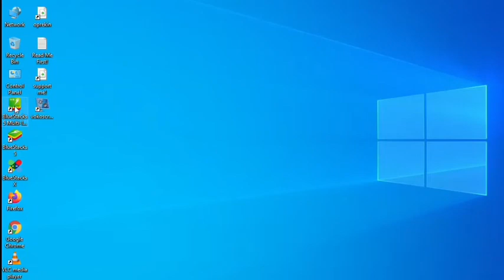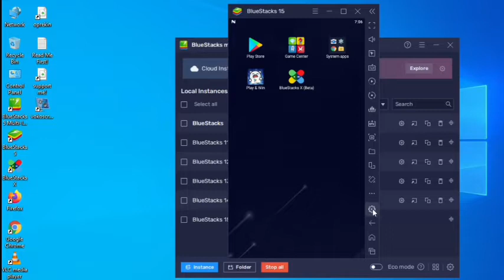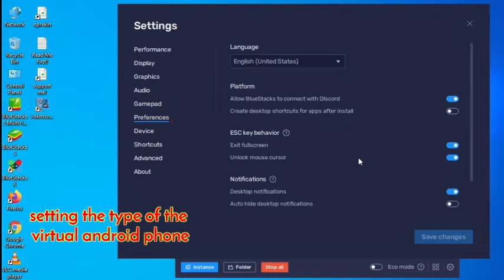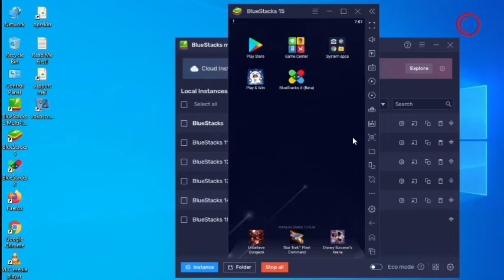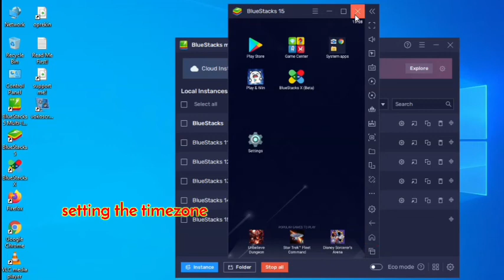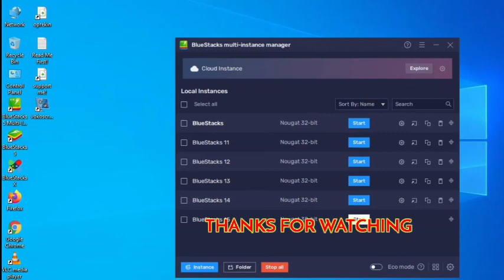✅ HOW TO INSTALL MULTI INSTANCE VIRTUAL ANDROID ➡️ BLUESTACKS 5️⃣bluestacks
tutorial bluestacks